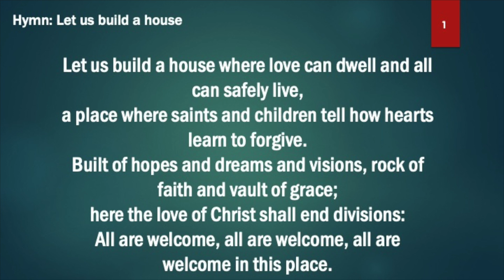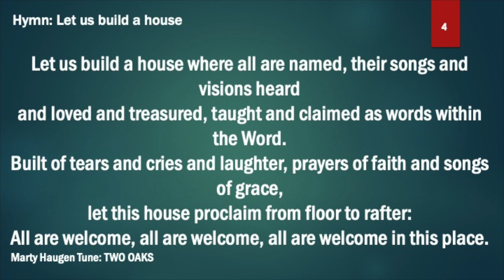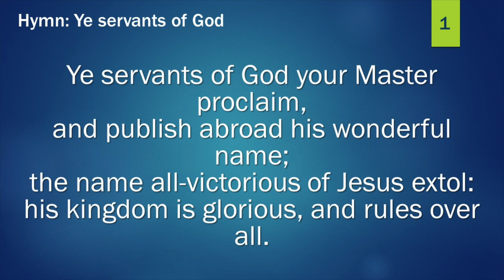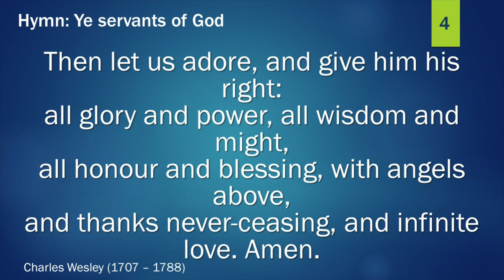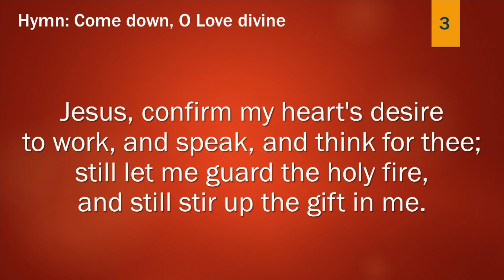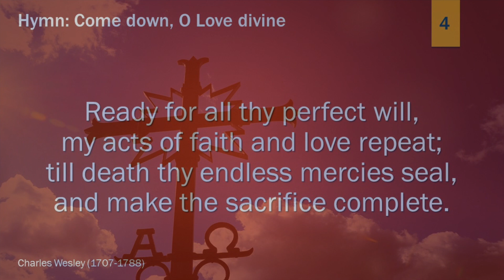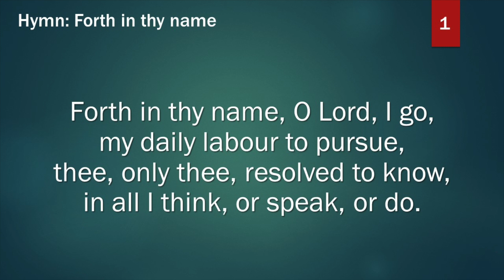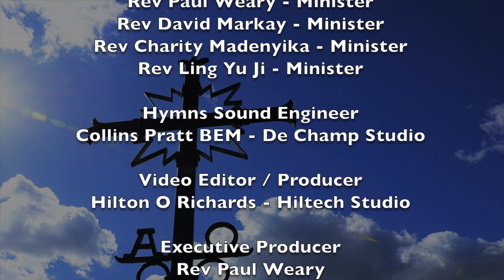Southwark and Deptford Circuit Worship Service on Sunday 6th June 2021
Worship service from Southwark and Deptford Circuit on Sunday 6th June 2021